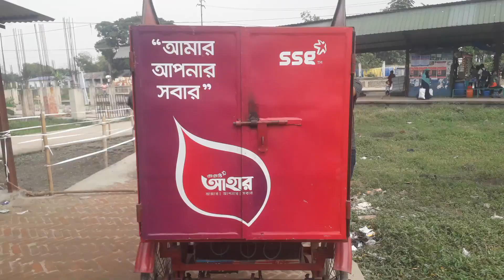পাঁচশোর বেশি অনাহারীর মুখে হাসি ফোটায় এসএসজি আহার। SSG AHAR। আব্দুর রহিম মেমোরিয়াল ট্রাস্ট। বাংলার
পাঁচশোর বেশি অনাহারীর মুখে হাসি ফোটায় এসএসজি আহার। SSG AHAR। আব্দুর রহিম মেমোরিয়াল ট্রাস্ট। বাংলার শিরোনাম। Abdur Rahim Memorial Trust
**OTHERS TUTORIAL**
Smart card স্মার্ট কার্ড কবে কিভাবে পাবেন দেখুন। How To Check Smart Card Status। Nid Card BD Info